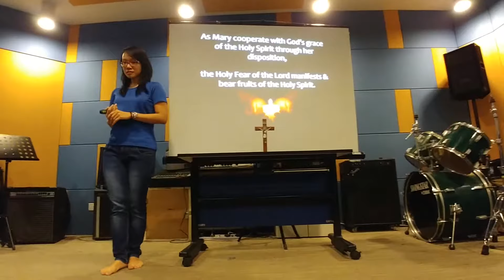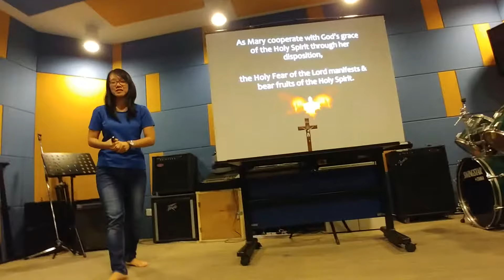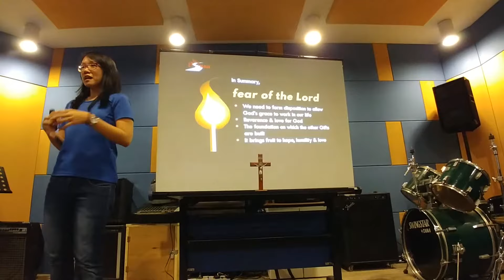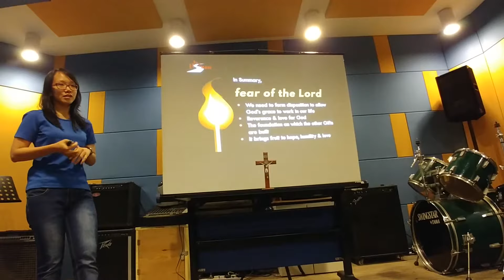His Spirit Revealed : Fear of The Lord part 2